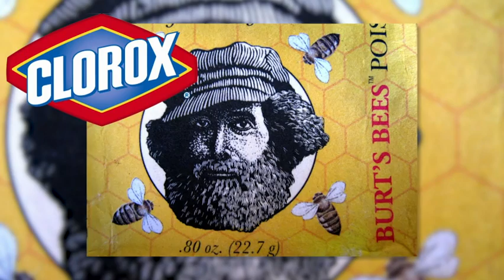Burt Shavitz of Burt's Bees dies at 80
Burt Shavitz, the Burt behind Burt's Bees who co-founded the natural cosmetics company, died Sunday. He was 80. (July 7)